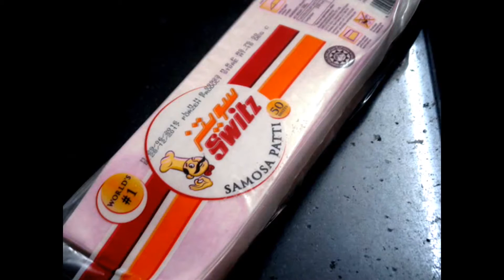Easy Chinese Samosa Recipe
Tasty indo-chinese dish, can bemade at home very easily!